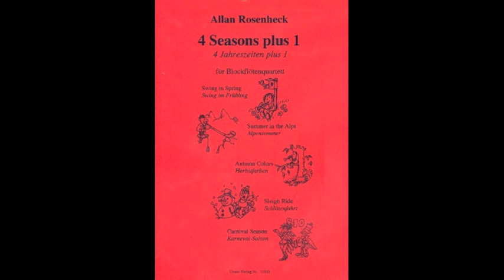4つの季節ともう1つ（4 Seasons plus 1）‹リコーダー4重奏›（多重）SATB 作曲：A.ローゼンヘック（Allan Rosenheck）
00:00　1.春のスウィング（Swing in Spring）
02:14　2.アルプスの夏（Summer in the Alps）
04:47　3.秋の色（Autumn Colours）
07:09　4.そりすべり（Sleigh Ride）
09:14　5.謝肉祭の季節（Carnival Season）

曲の紹介でアップしました。

最近の多重演奏です。

多重録音をまとめました。